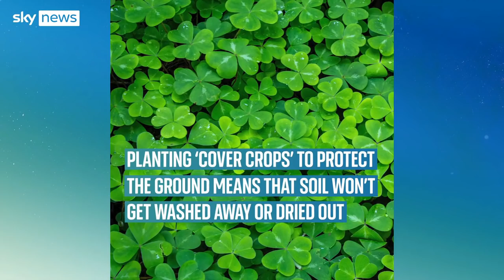The Daily Climate Show: How can farmers help climate change?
On today’s show, the economic hit G7 countries face if they don’t tackle climate change and the species at risk in Cornwall. Plus, how great apes are facing ‘devastating’ habitat loss.

and download our apps